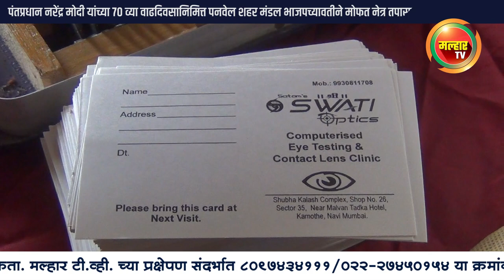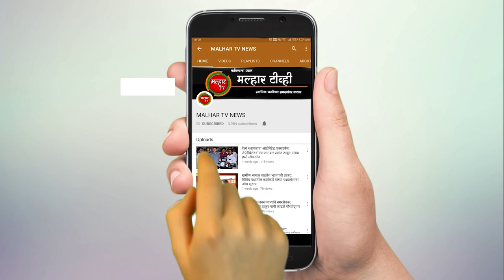पंतप्रधान नरेंद्र मोदी यांच्या वाढदिवसानिमित्त शहर भाजपच्यावतीने मोफत नेत्रतपासणी व चष्मे वाटप शिबीर